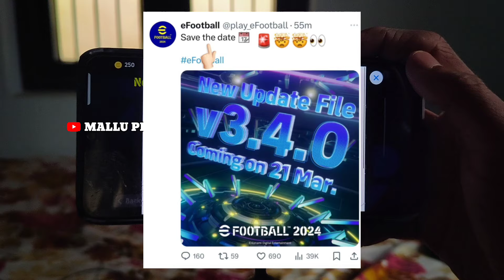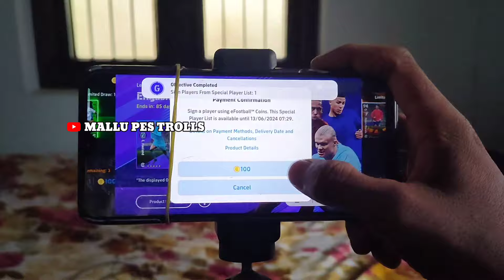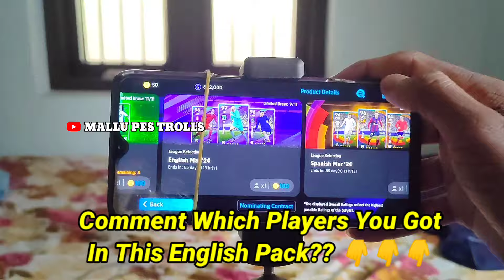NEW UPDATE V.3.4.0 EFOOTBALL MOBILE 😻🔥 CONFIRMED FREE CHANCE DEAL 😱💯